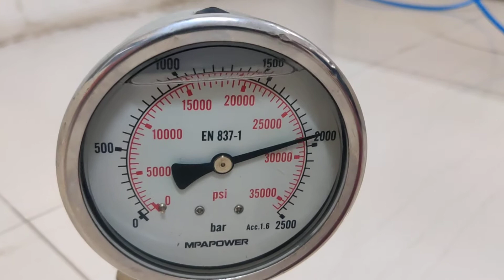RIKEN SEIKI ON-15-2K-S9 Pneumatic Hydraulic Foot Pump 2000 Bar / 29000 PSI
TUSHAR HOSES PVT.LTD
ADD:59 G.I.D.C
GODHRA-389001 ( GUJARAT ) INDIA
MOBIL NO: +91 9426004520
TUSHAR MODY